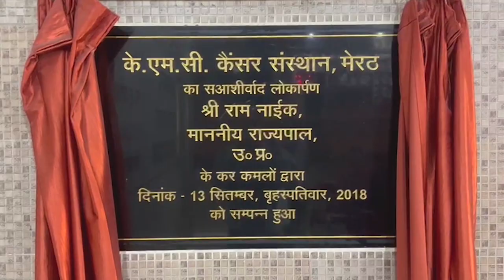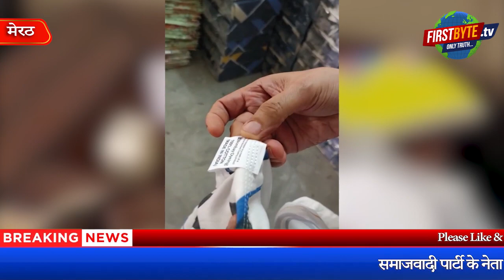सरधना चेयरपर्सन के बेटे के गोदाम पर छापा, नकली बांबे डाइंग का माल बरामद,रिपोर्ट दर्ज - First Byte Tv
बांबे डाइंग का लेबल लगी चादर व तकिये यदि आप ले रहे हैं तो सावधान...ये सब नकली भी हो सकती हैं। दिल्ली, मुंबई, पंजाब, यूपी समेत कई राज्यों में मेरठ के सरधना से ऐसा ही नकली माल नकली लेबल लगा कर बेचा जा रहा है। कंपनी के प्रतिनिधियों द्वारा सरधना में काशिफ के गोदाम पर मारे गये छापे में भारी मात्रा में  बांबे डाइंग के नकली लेबल लगी चादरे व तकिये बरामद हुए हैं। काशिफ समाजवादी पार्टी के नेता व सरधना के पूर्व चेयरमैन नाजिम अंसारी का पुत्र है। वर्तमान में उनकी पत्नी सबीला बेगम सरधना नगर पालिका की चेयरपर्सन हैं। काशिफ के खिलाफ रिपोर्ट दर्ज करा दी गई है।
If you are buying sheets and pillowcases with the label of Bombay Dyeing, then be careful... all these can also be fake. In a raid on Kashif's godown in Sardhana, a large quantity of fake Bombay Dyeing bedsheets and pillowcases were recovered.